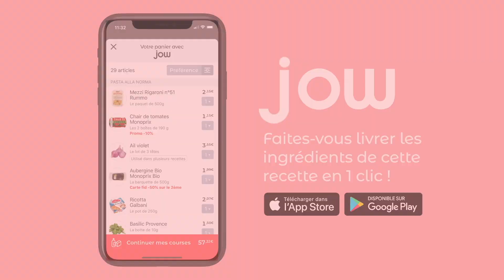Recette du smoothie kiwi avocat menthe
We love green !